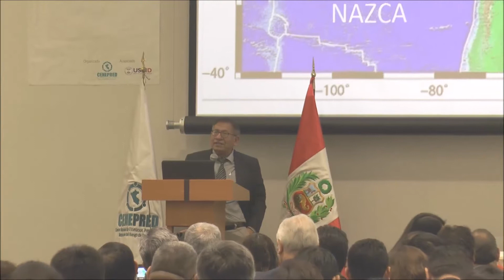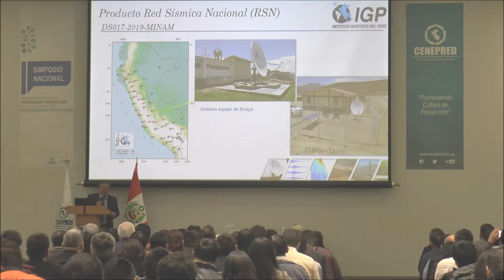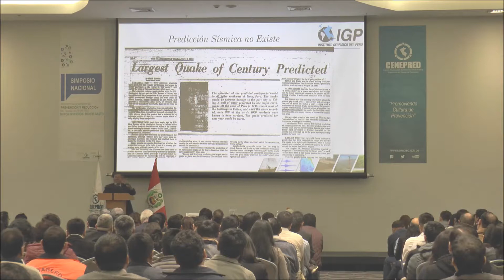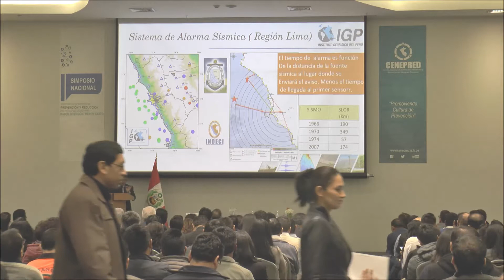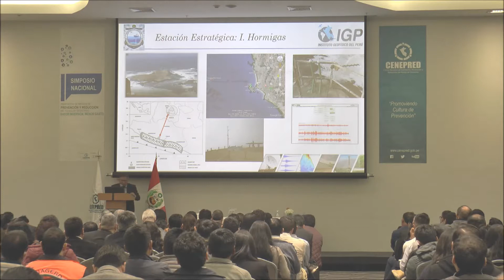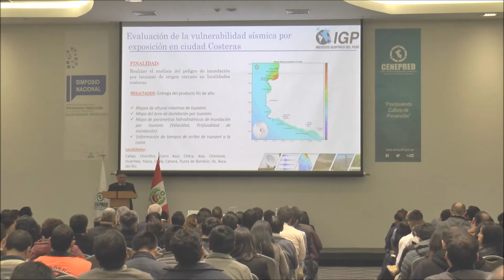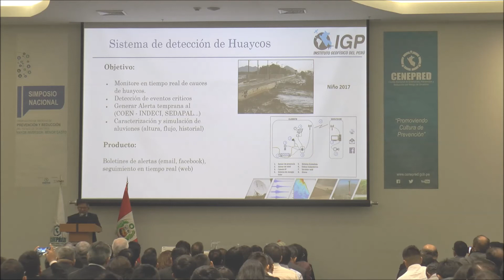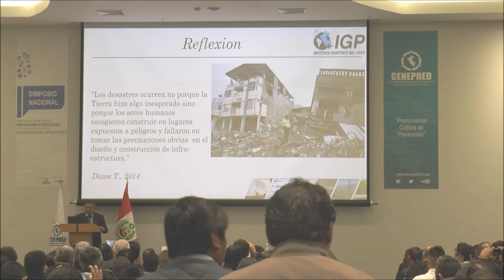I Simposio Nacional del CENEPRED ponencia Sr. Edmundo Norabuena del IGP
El Sr. Edmundo Norabuena del Instituto Geofísico del Perú nos hablo acerca de los “Estudios e investigaciones para la prevención del riesgo de desastres en el marco de la Ley de Presupuesto del Sector Público”, descarga su ponencia ▶️